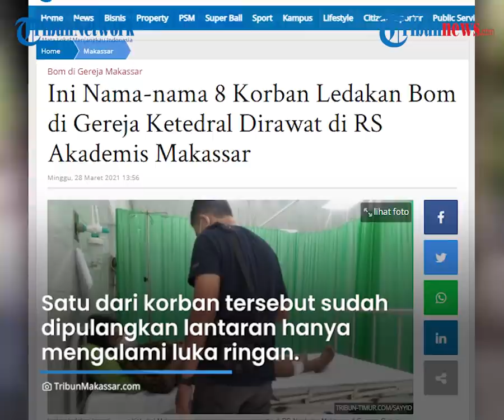Daftar Nama Korban Ledakan Bom di Gereja Katedral Makassar, Dirawat di 3 Rumah Sakit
TRIBUN-VIDEO.COM - Ledakan bom yang diduga bom bunuh diri terjadi di pintu gerbang Gereja Makassar pada Minggu (28/3/2021).

Hingga saat ini jumlah korban ledakan masih terus berubah seiring masih terus dilakukan pendataan.

Namun berikut adalah delapan nama korban yang tim Tribun dapatkan dari rumah sakit terdekat dari lokasi kejadian.

Delapan korban bom bunuh diri tersebut dilarikan ke sejumlah rumah sakit di Kota Makassar.

Salah satunya ke Rumah Sakit Akademis, Jl Gunung Gunung Bulu Saraung Makassar.

Rumah sakit tersebut merupakan yang terdekat dari lokasi kejadian.

Tampak sejumlah keluarga korban menunggu di depan rumah sakit tersebut.

Berikut adalah daftar korban yang ada di RS Akademis.

Tuti, Wenti, Asni, Betty, Kris, Karina, Valeria, dan Edel Lina.

Dikutip dari TribunMakassar.com, Minggu (28/3/2021), satu dari korban tersebut sudah dipulangkan lantaran hanya mengalami luka ringan dan kondisinya telah membaik.

Sementara tujuh korban lainnya masih mendapatkan perawatan medis.

Kondisi saat ini di lokasi kejadian, petugas polisi tampak masih melakukan penjagaan di sekitar lokasi.

Selain itu, Tim Forensik Dokpol Polda Sulsel juga berada di RS Akademis guna mengindtifikasi para korban.

Sementara itu, menurut Kapolda Sulsel, Irjen Pol Merdisyam menagatakan korban ledakan bom tersebut terdiri dari petugas gereja dan jemaat.

Satu korban dipastikan merupakan pelaku bom bunuh diri.

"Saat ini kita sedang menjaga parimeter dan penanganan TKP, sementara data awal yang kita sampaikan 1 korban yang dipastikan sebagai pelaku bom bunuh diri tersebut," ungkap Kapolda Sulsel, Irjen Pol Merdisyam.

Saat ini korban luka-luka sedang dirawat di tuga rumah sakit yaitu RS. Stella Maris, Plamonia, dan Bhayangkara.

Seperti diketahui pagi ini, Minggu (28/3/2021) terjadi ledakan bom di depan Gereja Katedral Makassar.

Detik-detik bom meledak tersebut terekam kamera CCTV yang terletak di seberang gereja.

Hingga kini proses evakuasi dan pengamanan masih terus dilakukan oleh pihak kepolisian.

(Tribun-Video.com/TribunMakassar.com)

Artikel ini telah tayang di tribun-timur.com dengan judul Ini Nama-nama 8 Korban Ledakan Bom di Gereja Ketedral Dirawat di RS Akademis Makassar,
Penulis: Sayyid Zulfadli Saleh Wahab
Editor: Sudirman